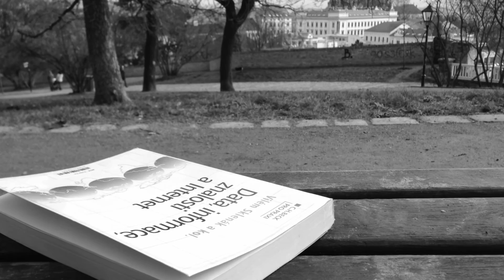Vilém Sklenák a kol.: Data, informace, znalosti a Internet